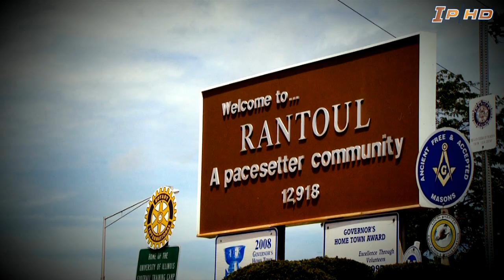Illinois Football Camp Rantoul Episode 3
Camp Rantoul Episode 3